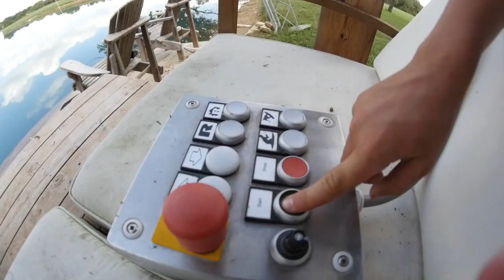REWIND CHALLENGE! - Wakeboarding - VLOG 1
JB ONeill and Rocker Steiner getting their daily swim in.

Phuket Wake Park
Anthem Wakepark
THAI WAKE PARK
Lago de Oro Cable Ski Park & Resort
decawake Clark Cable Park
Camsur Watersports Complex
Willa Port SPA & Resort
Windmill Lake Wake & Eco Park
Rail Yard Wake Park
Boarder Pass / Sarnia
TTS Montreal Cable Park
Boardparks® Cable Park
Skeef Cable Ski
Down Under
seven-twenty cablepark
Blue Bay Waterski & Wakeboardpark
Waterskicentrum De Kempervennen
Recreatiepark Ermerstrand
Waterskibaan Zeumeren
Doublewake ~ Sevilla Wake Park
Cable Milano
Hot-Lake A.S.D
Animal Wake Park - Abádszalók
Redwake - Wake napkKohtaktbl
Vo-Club
Rahinge Wake Park
Wakepark Lublin Reland
Cable Park Furia
Wake Salinas
BlueWater Resort & Casino
Foxlake Adventures
Black Pool Wakepark
Just Wake cable park (Tattershall Lakes Country Park)
Hannam's Wake Hub
Club Wake Park
Glasfryn Parc
Go Wake
New Forest Water Park
Lagoon Watersports -Wakeup Brighton
Quayside Wakeboard & Waterski
JBSki - Wakeboard and Waterski
WakeUp Docklands
Festival Wakeboard Park
Siblyback Lake Outdoor + Active Centre
Liquid Leisure Waterski & Wakeboard Ltd
WakeMK
Sheffield Cable Water Ski
Bow Lake Watersports
WHG Wasserski Hamburg GmbH
Cablesport Arena Pinneberg
Wakeboard & Wasserski Anlage Berlin Grossbeeren
Wasserski Wolfsburg
The Bricks
Blaue Lagune
Wasserski Langenfeld
Wasserski Bleibtreusee
Wakeboard Heuchelheim
Wake Park Thulba
WAKEPORT RHEIN MAIN
Wild Wake & Ski
Wakeboard Gundelfingen
Wasserskipark Pfullendorf
Inselsee Allgäu - Wasserski & Wakeboardpark
Chill and Wake Friedberg
Wake and Groove Geisenfeld - Wakeboard & Wasserskipark Geisenfeld
Wasserski Neuhaus
Wasserski Norderstedt
Wasserskiseilbahn Jagel
Wasserskiseilbahn Damp
WAWACO
Wasserski Süsel
Wasserski Lift Zachun
KÖRKs Strandarena
Cable Park Rügen
Wasserskilift Hooksiel
Wasserskilift Hooksiel
Beach Club Nethen
Blue Bay
Wasserskiseilbahn Schloß Dankern
Alfsee StrandArena
Wasserskipark Zossen
Wake and Beach
Wasserskilift Dresden
Wasserski Eilenburg
Wakeboarding Leipzig
Wasserskianlage Hohenweiden
Wake Fun
Cable Island
Hot Sport Seepark
Bernsteinsee Club
Cable Resort
Wasserski Salzgitter
Erfurt Wasserski
Wake Park Thulba
Wasserski und Wakeboard Paradies Kirchheim/Hessen
Wasserskizentrum Twistesee
Wasserskilift Kalletal
Wake & Ski Blauer See
Wasserski Hamm
Wasserski Paderborn
TwinCable Beckum
Wasserski und Freizeitpark am Toeppersee
Freizeitzentrum Xanten
Wakeboardanlage St.Leon-Rot
Wakeboarding & Wasserski Mannheim
National Water Sports Centre
Naga Cable Park
Blue Rock Cable Ski
Warmbaths, A FOREVER RESORT
Stoke City Wake Park
Al Forsan International Sports Resort
TXMC WakePark
Wakelake
Cebu Wake Park
North Devon Wake Park at The Milky Way Adventure Park
Flip Side Watersports
IWP International Wake Park
Wake Up Rijecke
Wake Park MIMA
Wakeland
I Wakepark Lacanau
Männiku Wakepark
Wakespot Helsinki
WakeLove
Amici Beach Club am Effelder Waldsee
Pradera Wake Park
Natural Wake Park
Téléski Nautique de Saujon
TN 28 Wakepark
Wake & Water Winterberg
Waterskibaan De IJzeren Man Weert
Break Out Grunopark
Rancho Parks
SunWest Park
Goitzsche Wakepark
Czeszki Wakepark Gliwice
Wakeway
Tõrva Wakepoint
Trophy Lakes Cable Park
Real Action Daily Parks and Resorts
Thy cablepark - Cold Hawaii Inland
Wakepark Cable 7 Treviso
The Ski Shack
Whiplash Cable Parks
Sunisland Wake Park
Wakemania
Shark Wake Park
Wake Zone Cable Park at Smith Lake
Alphasurf
Fox Spot
Cable Park Gribžė
Wake Inn Klaipėda
Aukštatyris Vandenlenčių parkas
Svencelė
Wakepark Pakape
Vandenlenčių Parkas/Wake Park
WakePond
Flip Point Wake Park Moletai
Liberty Beach
Wake Up Kaunas
Wakefield vandenlenčių parkas
Wake Town Miami
Wake Park Druskininkai
Sukay Park
The Ski Lift Poreč
Holiday Center Universum
Omszk Wakeboard Centrum
Wakeboard Park Győr
Levelek Wakeboard
Dirty Habits Playground
Bloc Wake Park
THAI WAKE PARK
Korat Water Land
Miami Watersports Complex
Ski Rixen USA
McCormick's Waterski Wakeboard and Cable Park
Valdosta Wake Compound
Wake Nation Cincinnati
Action Wake Park
KC Watersports
Wake Zone Cable Park
Hydrous Wake Park
WakeSport Ranch
BSR Cable Park
Cajun X Cables
Wake Nation Houston
Hangar 9 Wake Park
Next Level Ride
Texas Ski Ranch
Wake Island Waterpark
Velocity Island Park
Keys Cable Park
Jibtopia Wake Park
West Rock Wake Park
Roseland Wake Park
Terminus Wake Park